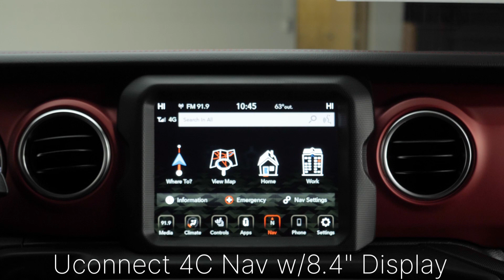Fred Martin Superstore - 2023 Jeep Gladiator Walk Around Video